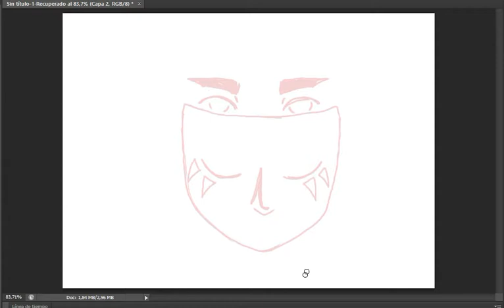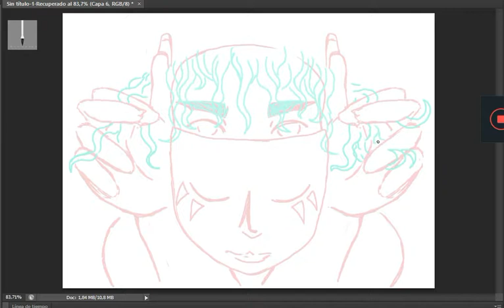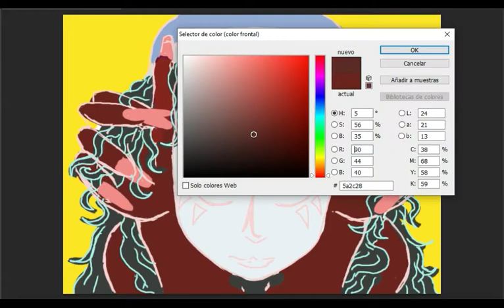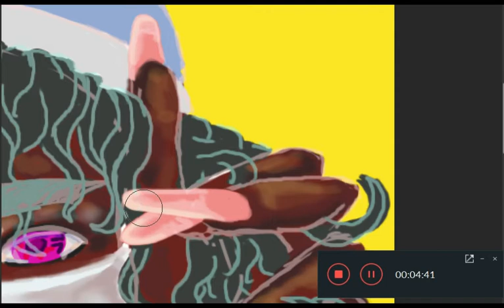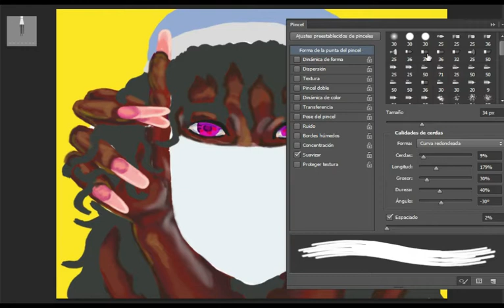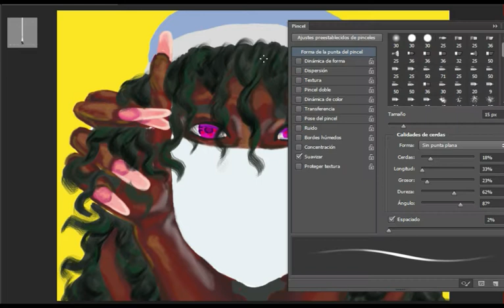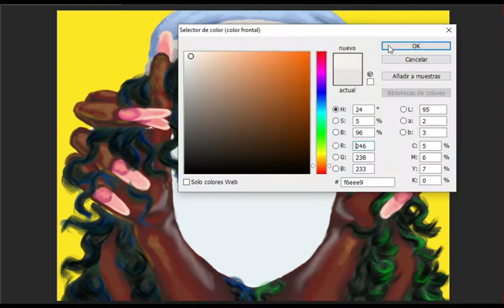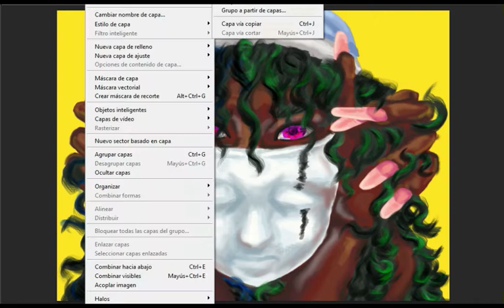La segunda, speed paint con música indu.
ya tu sabes jajajja